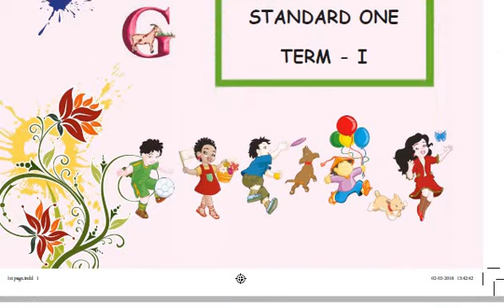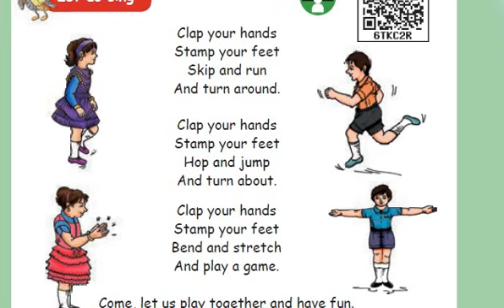1st std let us sing Clap your hands - முதல் வகுப்பு பாடல் -பக்கம் -98